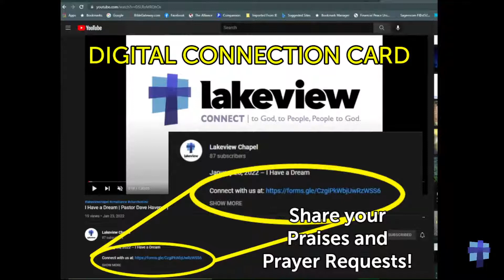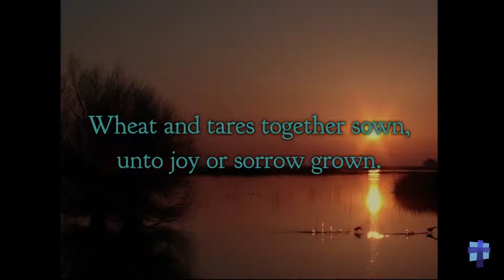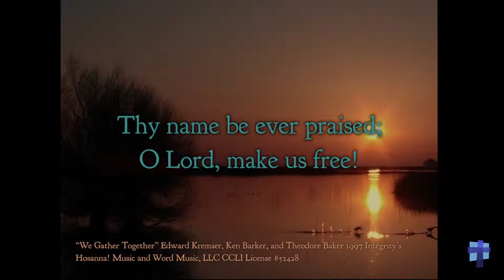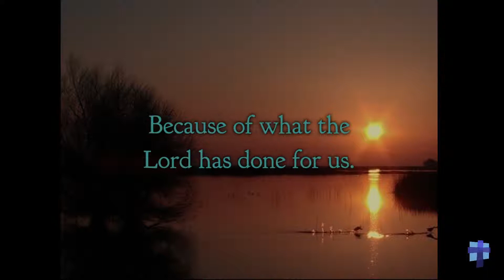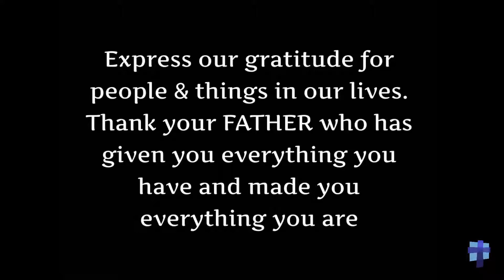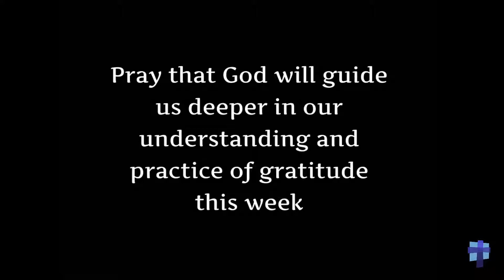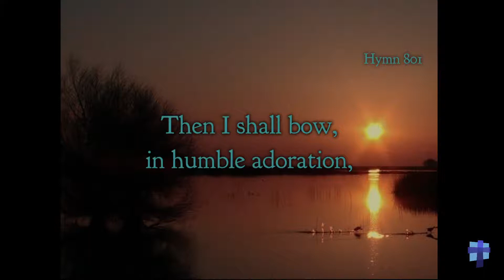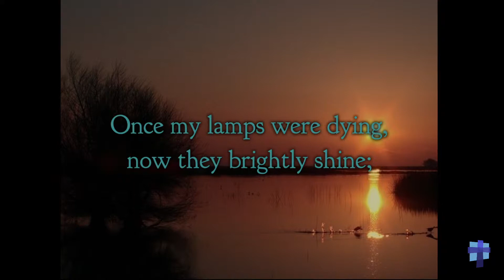The STUFFing of Thanksgiving | Pastor Dave Havener | Lakeview Chapel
November 20, 2022 – The STUFFing of Thanksgiving

"Come Ye Thankful People Come"
Henry Alford and George Job Elvey
Public Domain

Edward Kremser, Ken Barker, and Theodore Baker
1997 Integrity's Hosanna! Music and Word Music, LLC

"Give Thanks"
Henry Smith
1978 Integrity's Hosanna! Music

Copyright 1949 and 1953 Stuart Hine Trust CIO Stuart K. Hine Trust (Administration: USA All rights by Capitol CMG Publishing, except print rights for USA, North, Central and South America administered by Hope Publishing. All other non USA Americas rights by the Stuart Hine Trust. Rest of World – Integritymusic.com.)

"Jesus Everything (Himself Alone)"
Albert B. Simpson
Words: Public Domain and Music: Public Domain